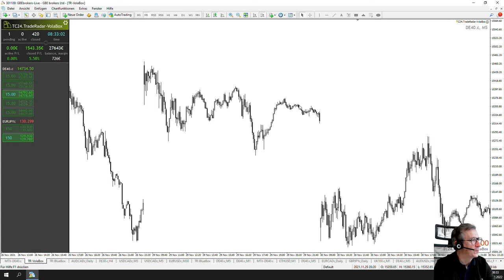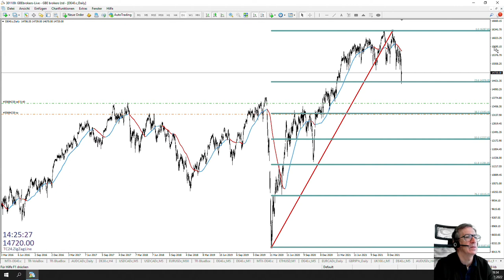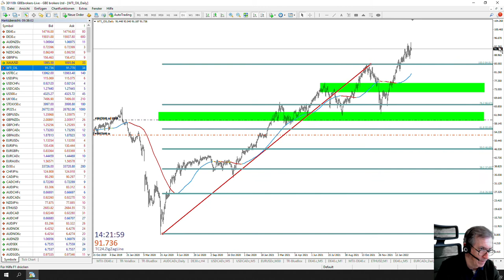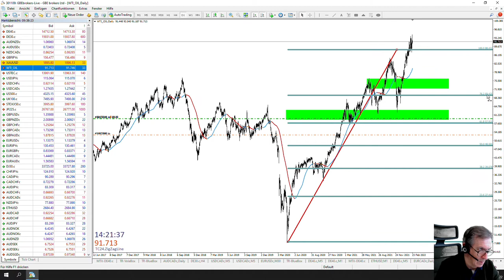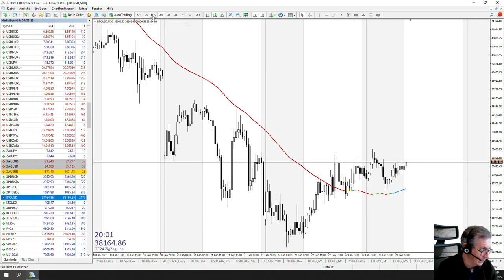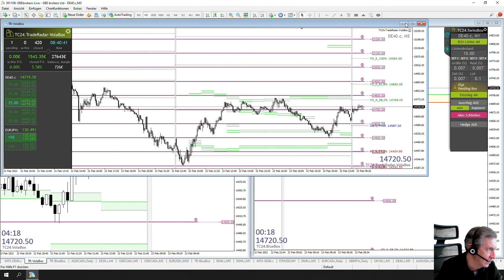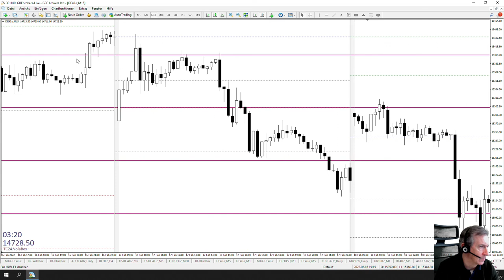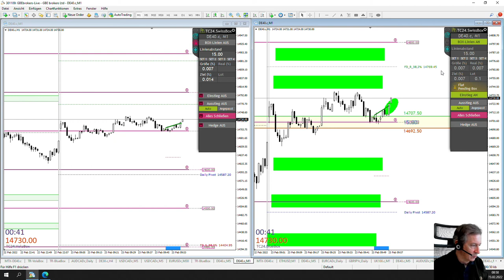LiveTrades vom TradersClub24 DaxOpenRange Breakout vom 23.02.2022